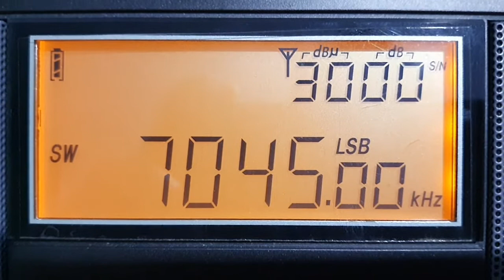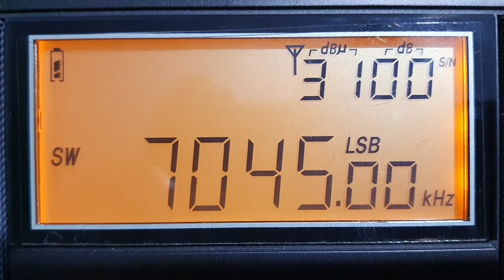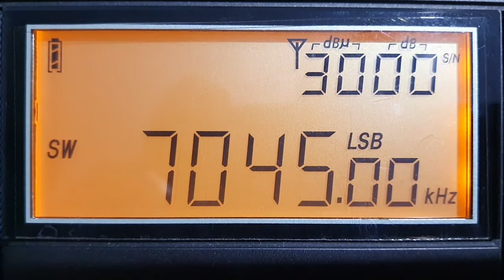Monitoring Check In Borneo Net 40m Band 7045 kHz [LSB]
Net Control : Kota Buntok, Kalimantan Tengah
Lokasi monitoring : Kota Sangatta, Kalimantn Timur
27/11/2021 20:40 wita